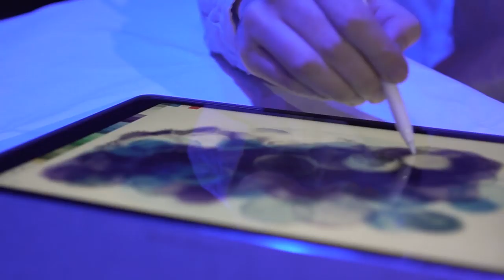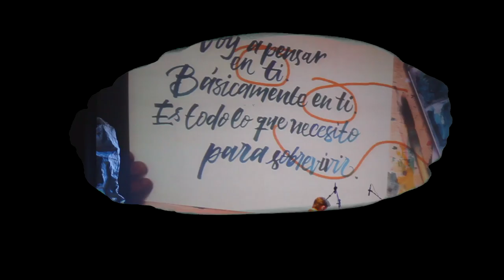Fran Perea | ViajaLaPalabra - Concierto Directo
Como actor y director, la puesta en escena me parece una parte fundamental de un espectáculo. En el directo de 'Viaja la palabra', la música y la palabra son las protagonistas, de ahí que en concierto las mimemos y reforcemos con el dibujo y la caligrafía. Además, este proyecto quiere ser un vehículo de difusión del español en otros países, así que la parte visual refuerza la parte musical y muestra por escrito  las palabras que vuelan por el aire.
Más info de mi trabajo musical y el libro 'Viaja la palabra'